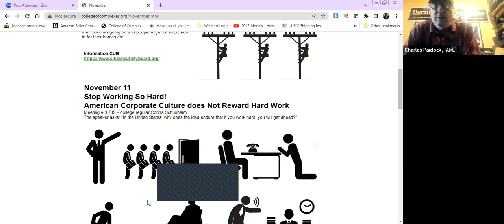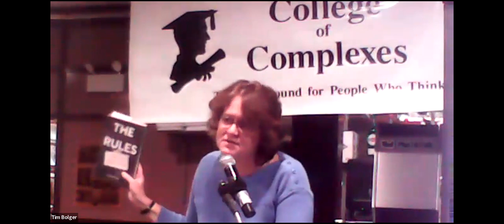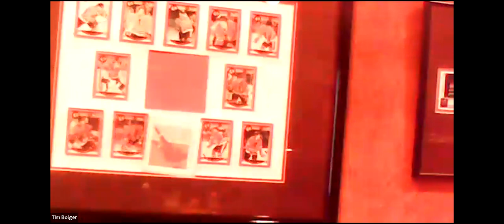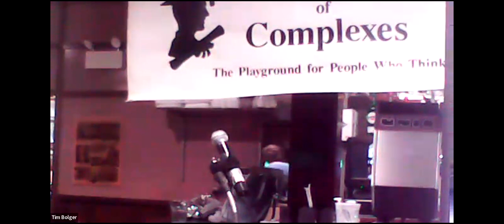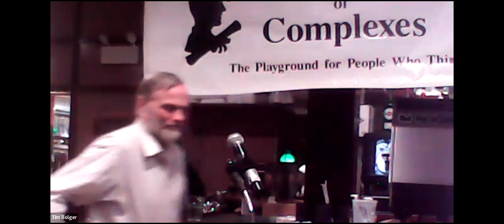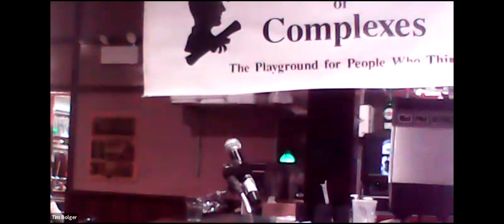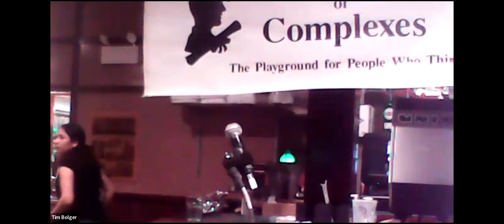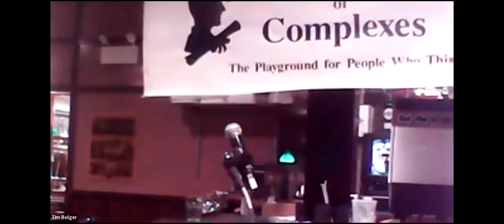C of C 11-11-2023 Stop Working So Hard! American Corporate Culture does Not Reward Hard Work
Stop Working So Hard!
American Corporate Culture does Not Reward Hard Work

Meeting # 3,742 – college regular Corina Schusheim

The speaker asks: “In the United States, why does the idea endure that if you work hard, you will get ahead?”